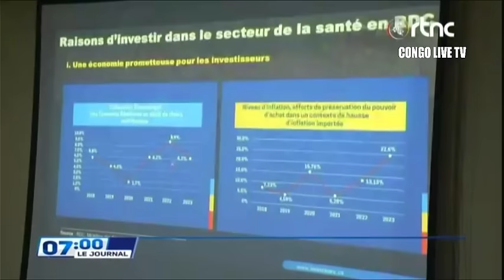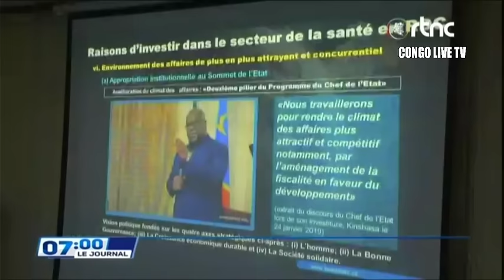🔴RDC : SUIVEZ LE GRAND JOURNAL DE CE MERCREDI LE 24.01.2024 RTNC EDITION 07H00